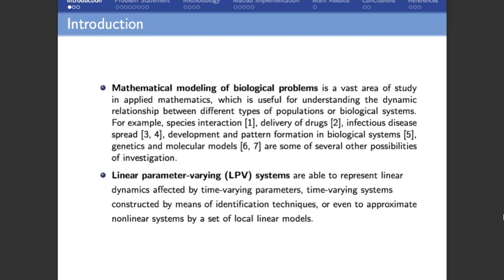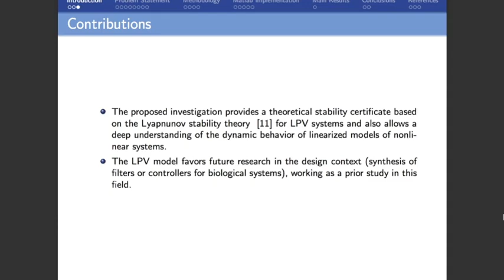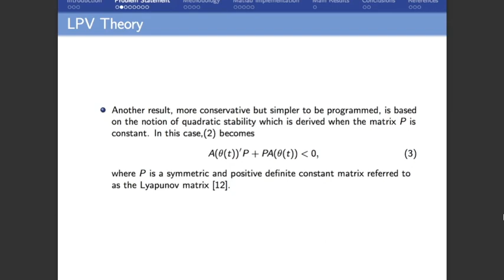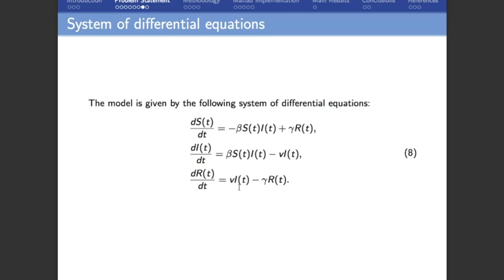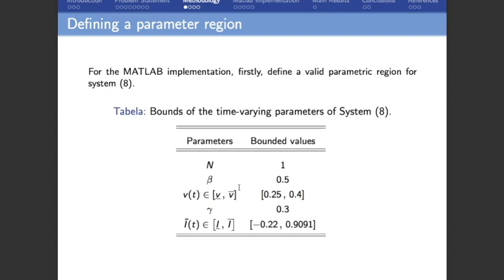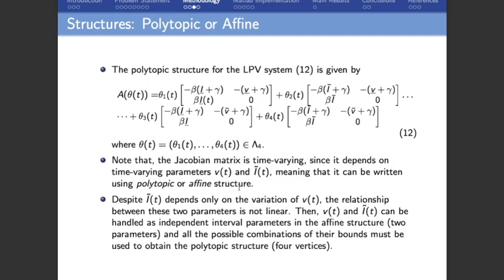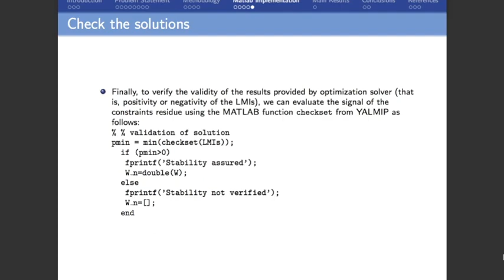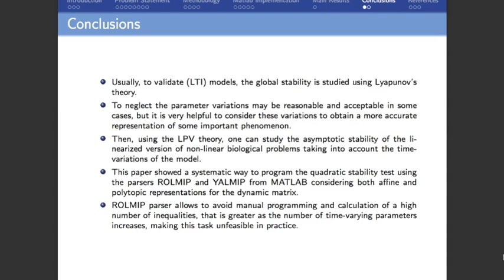A Brief Tutorial on Quadratic Stability of LPV Model for Biomathematical Systems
Trabajo presentado en el congreso ChileCon 2019.
Abstract:
Many biological phenomena are investigated using models formulated in terms on nonlinear differential equations and, in general, the global stability is assured point-to-point by Lyapunov’s theory. However, many times the stability analysis becomes a hard task due to the complex interactions between variables and parameters. Furthermore, when some parameters vary over time, it is not possible to employ the conventional methods of stability analysis regarding linear time-invariant (LTI) theory. However, several of those nonlinear models can be rewritten as linear systems with time-varying parameters lying inside bounded and known intervals for which there exist in the control theory literature convex optimization procedures based on linear matrix inequality (LMI) conditions to test the asymptotic stability. Knowing that the Robust LMI Parser (ROLMIP) and YALMIP are openly distributed toolboxes for MATLAB ® that allow easy programming of LMI conditions for systems with uncertain (possibly time-varying) parameters, this paper presents a implementation tutorial of a local stability analysis methodology that can be applied in linear parameter varying (LPV) models of biomathematical systems. A numerical example based on infectious disease is investigated.